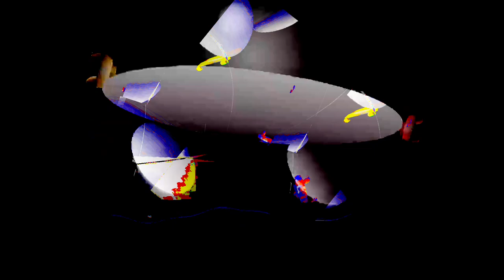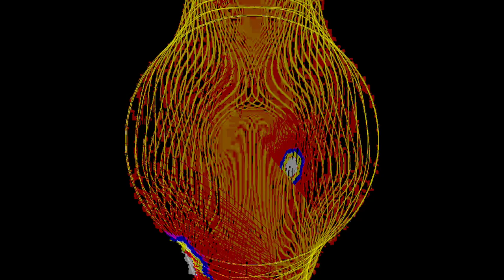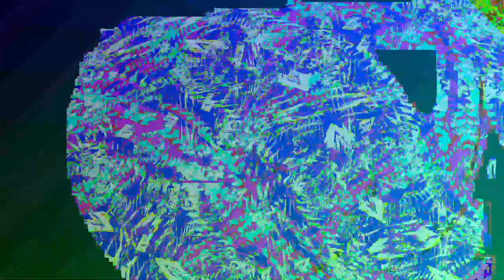[EPILEPSY WARNING] Movie 24 01 07 21h59m54s